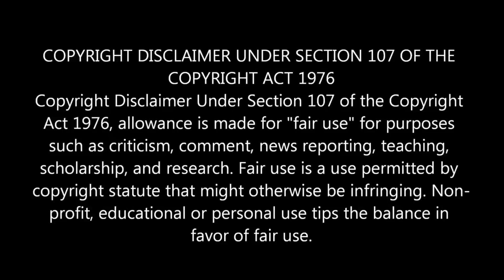සැමියා ඉස්සරහදීම අල්ලපු ගෙදර ඇන්ටිව නිරුවත් කරපු කොල්ලෝ දෙන්නා |ෆනී ගේම්| Movie Explanation Sinhala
Film Name : Funny Games  (1997)

සැමියා ඉස්සරහදීම අල්ලපු ගෙදර ඇන්ටිව නිරුවත් කරපු කොල්ලෝ දෙන්නා  | "ෆනී ගේම්" Ending Explained in Sinhala | Sinhala Movie review | sinhala movie recap